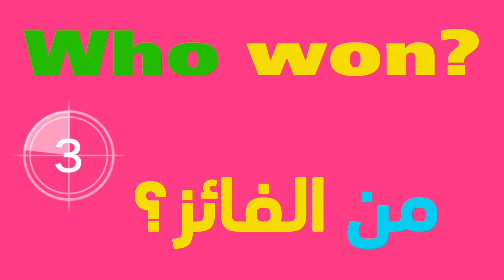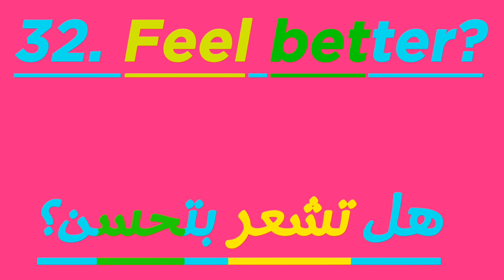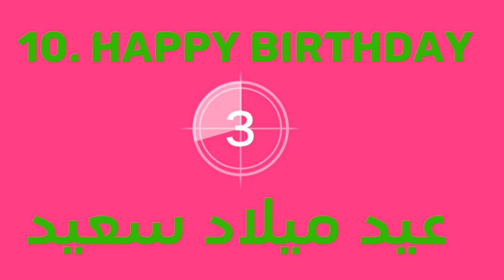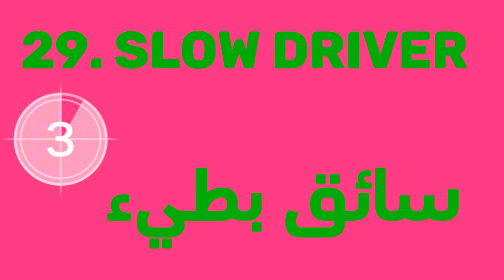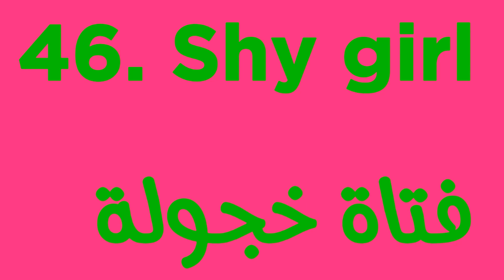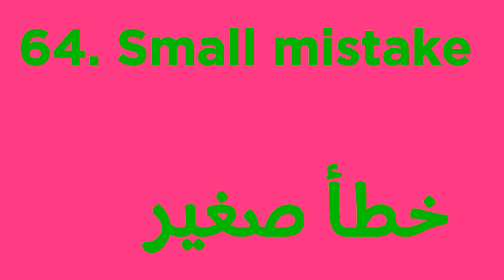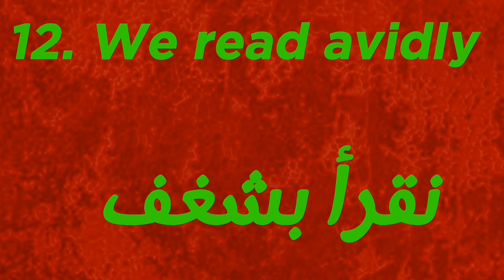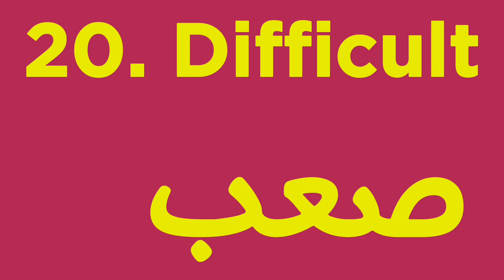أجي تعلم اللغة الانجليزية للمبتدئين بطريقة سهلة و بسيطة